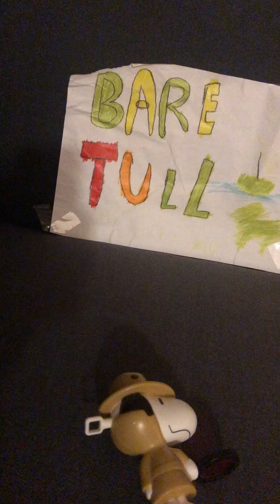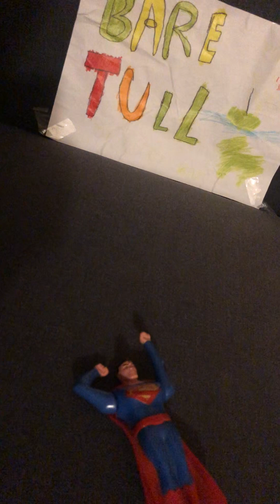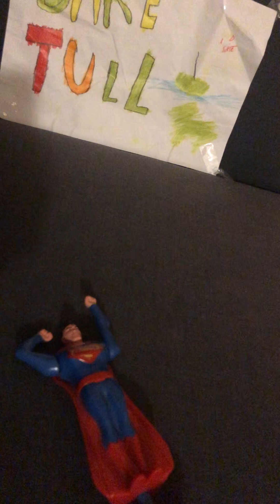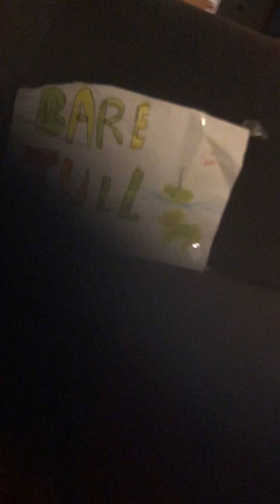Bare tull Oslo Lufthavn🚝🚝🛃🛂🛂🛃🛅🛄✈️🛬🛩️🛩️🛩️🛬🛬✈️✈️✈️✈️🛫🧳🧳🛄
bare tull 18 desember